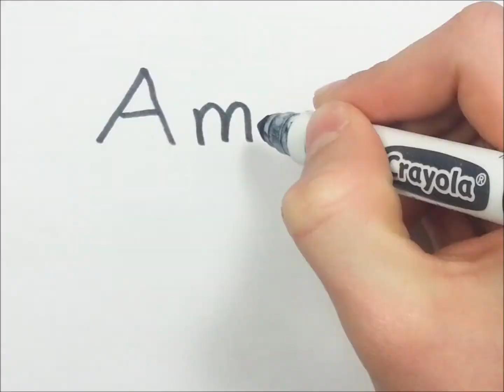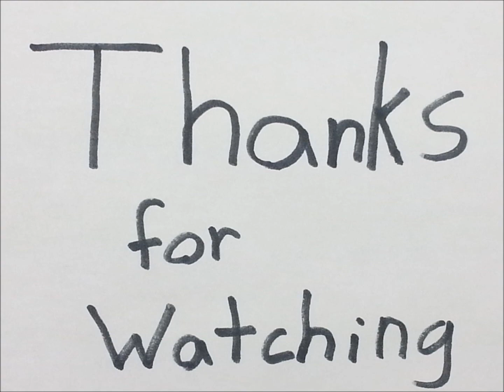west Texas explosion explained!!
A few days ago a fertilizer plant exploded after being on fire, this is a video explaining what happened!